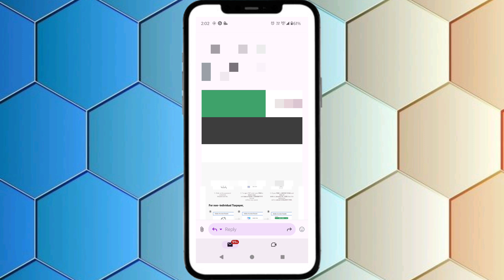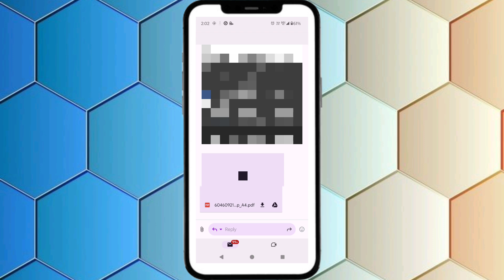gmail attachment download problem || gmail attachment not downloading in mobile | 2024